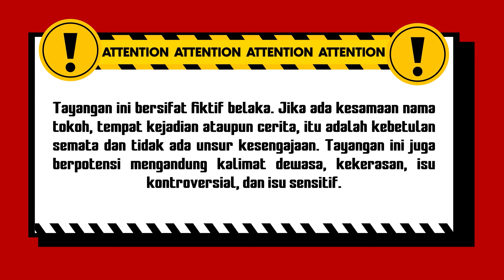LAH Istrinya Kok Beda Yaa... | Indra Ketujuh ANTV Eps 62 (3/4)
000009
000015